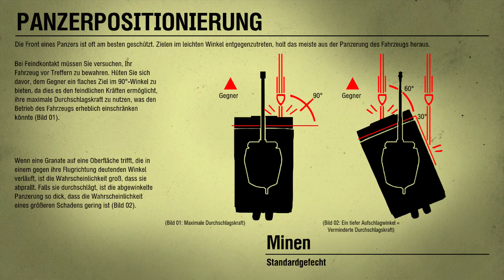World of Tanks XBOX 360 Edition #001